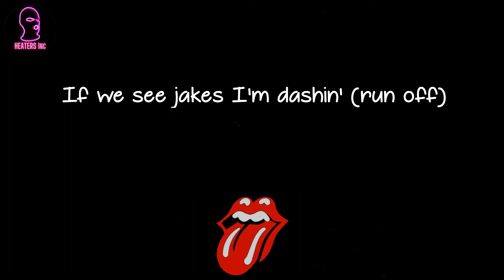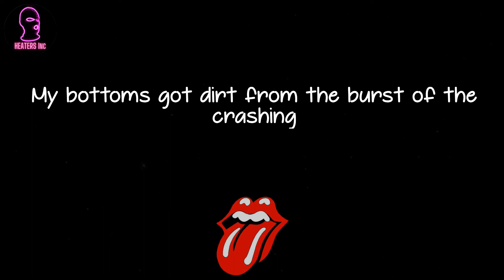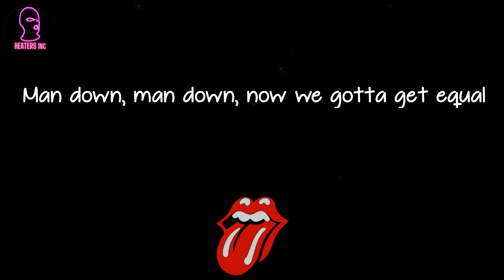Unknown T - VIN DIESEL (feat. M1llionz) (lyrics)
🪐 Lyrics VIN DIESEL (feat. M1llionz) Unknown T:
(Ghosty)
Mmm-hmm
Listen
Man down, man down, now we gotta get equal
Put a foot on it, fast, Vin Diesel
Grrr, grab a machine, bro
Run on the grass, let's boot some people
If you look like a opp, I'll bang
Let's bun and surprise man, press at the rearview, mmm-hmm
Man are deceitful
More time the ram's medieval
You know seh the hurt rate's lethal
Man are deceitful
I make opps wanna beef 'cause I'm rapping
Go pree every single face in their vid
Then run out the car and attack him
If we see jakes I'm dashin' (run off)
Dot dot blast in the car
Remember the days we were shaking acid
But if they relap, they gotta pay back rapid
Grip a two-two, then bang it, beoww
Opps wanna beef, but they hurt cah I mash him
My bottoms got dirt from the burst of the crashing
DS jakes, boydem always planning
My escrow plug got the 3'8 spamming
My bitch love say that I changed since I came out a jail, but I been this savage
The young boys run on the pitch, I'm Klopp in the field, I manage
Listen
Man are deceitful
Man are deceitful
Yo, yo (oi oi)
Diesel or unleaded, right there man's heading
If traffic's congested, this ain't getting suspended
Drivers get bad up for wrong directions
Make them test drive like Top Gear contestants
In this hot ride with four co-defendants
If we get grabbed can't be no confessions
Take it like a man and just hold this sentence
I can't be you, I can't be him
You can't be Woo, you can't be Stimz
H turned the traction off, make it skid
I'm the reason there's so much waps in this whip
Gang's 10 percent, but I'm fly squad daily
Hit oversea spots, make phone lines go crazy
TrapMob, TP, quick carbine from Haiti
Long AR-15s, N 76 K (bow)
I can tell that that's the gun boys by the headlights
Quick quick, buss a quick left right
If they're still following, foot down
Push it gear 4, then press 5
If you got 6, then do it
If not, then save it for next time
Drivers all banking the whizzy like the set time
Rev out the veekz 'til the clutch goes red line
Listen